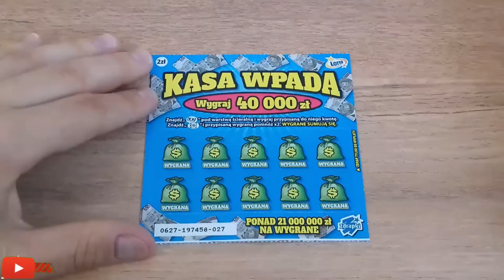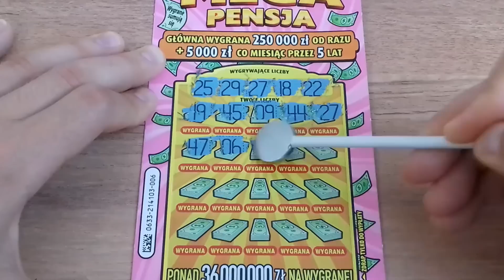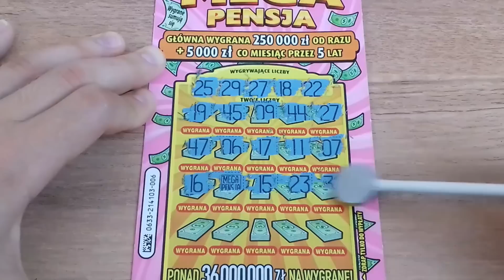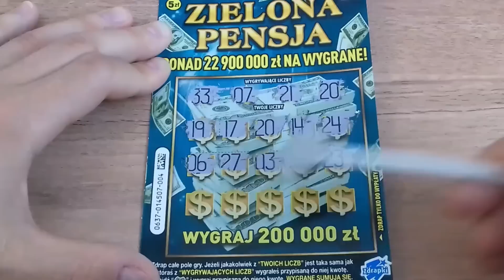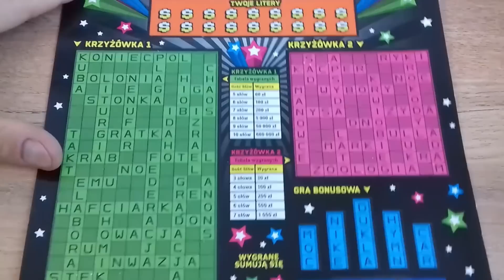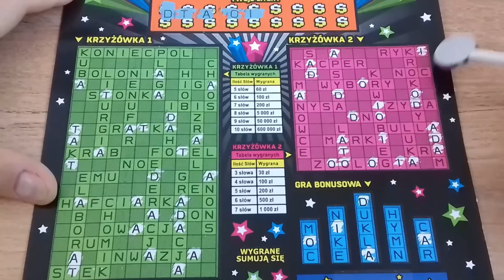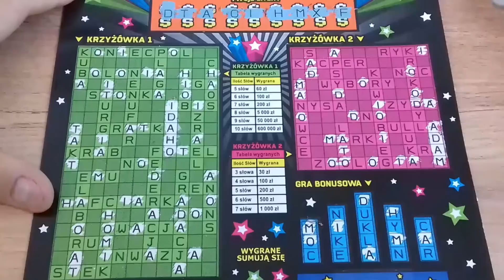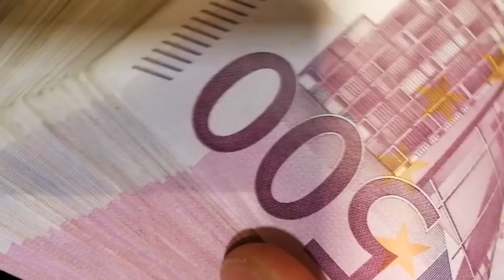Zdrapki Lotto #867 Mix za 77zł 🤑 Krzyżówka dla relaksu i trafienia w Pensjach 💪